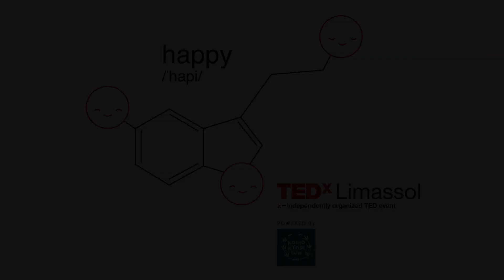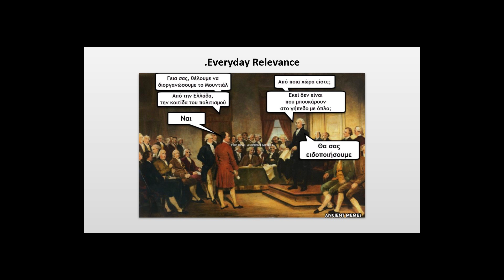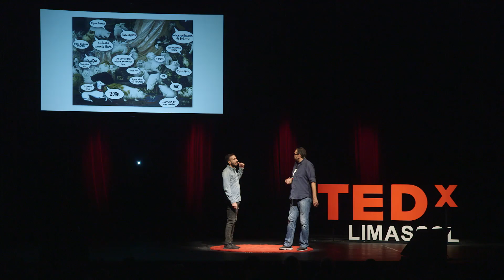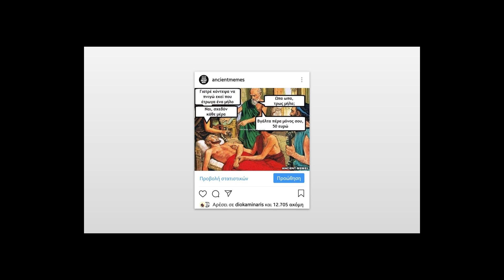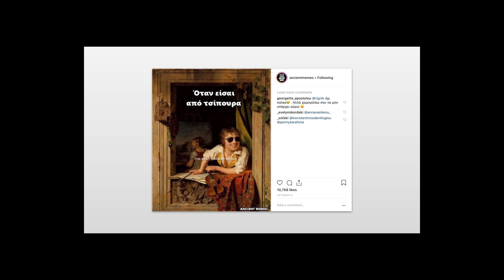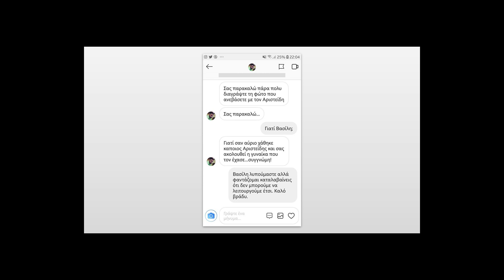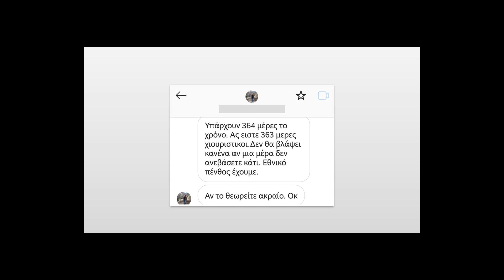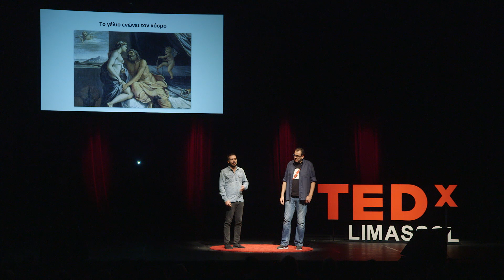Is this suppose to be funny? LOL | Petros Dokos, Kostas Krinos Ancient Memes | TEDxLimassol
Costas Krinos was born and then grew up because he had to, and Petros Dokos was born but never grew up because he found a different choice. Together, they created the Ancient Memes, a popular fb page in Greece. They believe that laughter unites people...it brings happiness!

Costas Krinos was born and grew up because he had no other choice and began creating memes because he can’t draw. He studied destruction of interior design, cheddar mashing, pick and roll and agonizing expressions.

He has three masters but no degree. He wishes peace on earth and less censorship. He believes that poetry is for whomever cannot rap and that we are all human and we therefore all make mistakes.

Petros Dokos was born but never grew up because he found a different choice, to pick answers for his childhood curiosity, from other talents. He studied science from a theoretical field of interest and, via technology, he found himself doing things that were irrelevant to his fantasy’s livelihood.

To some people all these may sound poetic and he is in agreement; he is literally searching for the proof to realism. He is loud in actions and silent in words. Something like this. He finds people less selfish, wishing it’s true but, in fact, it’s not. He believes that if there are more people living because of the madness they carry upon them, more of them will live enjoying their freedom. This talk was given at a TEDx event using the TED conference format but independently organized by a local community.